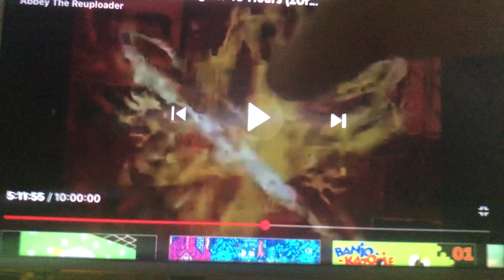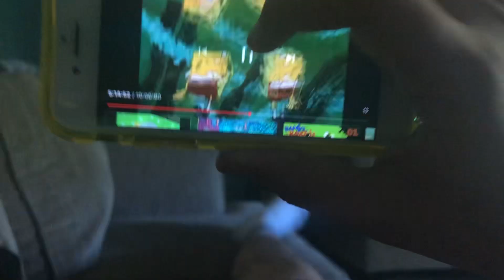SpongeBob Christmas Opening Wait DDADADADADADADADAAAAAAAAAA HEY DADDY